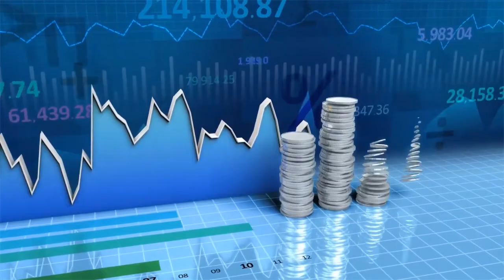Follow WFI to see how we are revolutionising the food processing industry with our focus pillars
Follow World Food India to see how we are revolutionising the food processing industry with our focus pillars. Our third focus pillar aims to drive exponential growth in the processing industry to position India as a global hub for food processing.